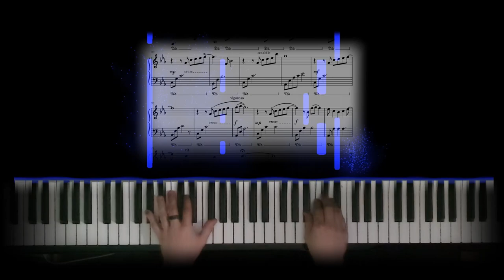ARCO IRIS _ Christopher von Deylen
a very nice and relaxed piece. many thanks to Christopher von Deylen.
I uploaded the sheet to musescore.